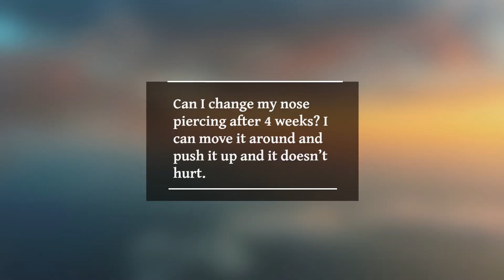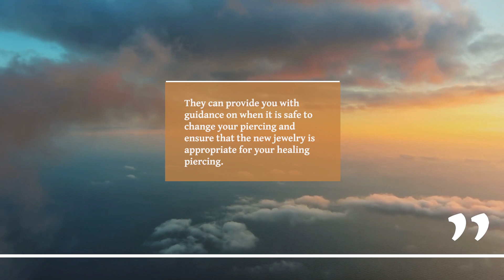Can I change my nose piercing after 4 weeks I can move it around and push it up and it doesn’t hurt?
We're here to provide clear, concise, and accurate information to help you make informed decisions about your body modifications.

In each video, we tackle common queries, debunk myths, and offer professional advice on a wide range of piercing topics. Whether you're considering your first piercing, or you're a seasoned enthusiast looking for advanced tips, we've got you covered.

Your support helps us continue to create informative content for the piercing community.

Have a question we haven't answered yet? Drop it in the comments section below, and we might feature it in our next video!

Remember, while we strive to provide accurate information, it's always best to consult with a professional piercer or healthcare provider for personalized advice.
Stay safe, stay informed, and let's continue to explore the world of piercings together!